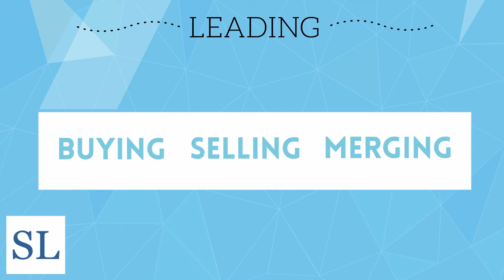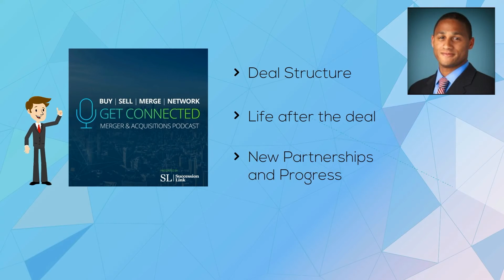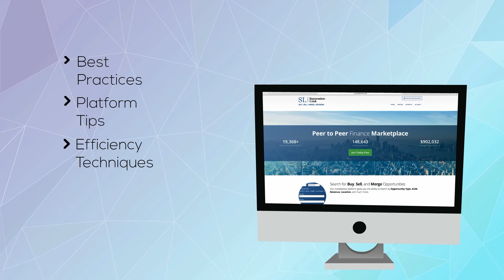Get Connected Season 2 Preview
Welcome to the second season of "Get Connected", hosted by Succession Link.

Tune in to our podcast to get the latest updates on practices within your area, engagement ideas, Q & A's, excerpts from recent blog postings, Success Stories, Deal Structures, and User Advice.